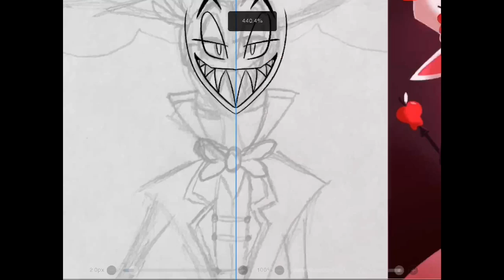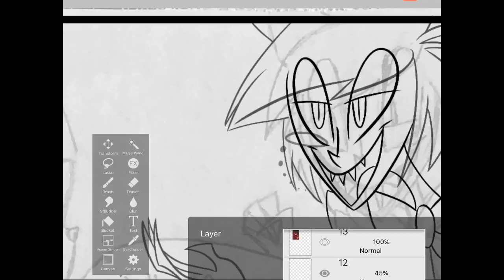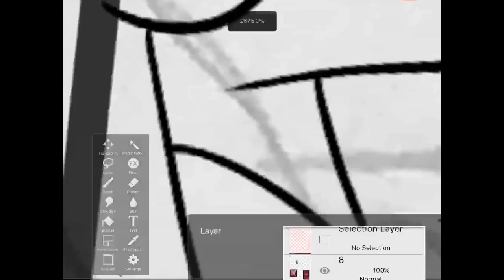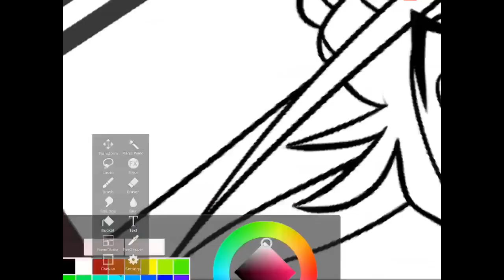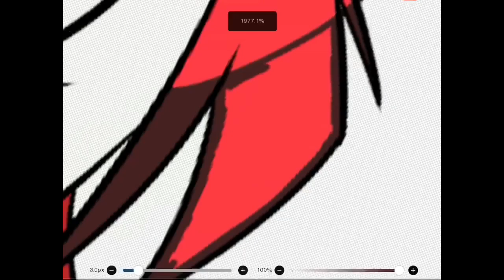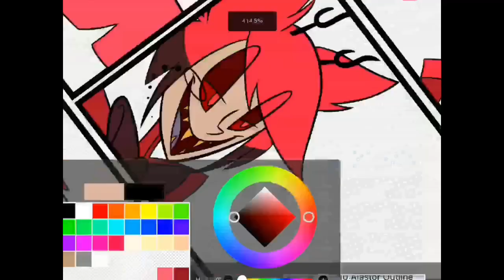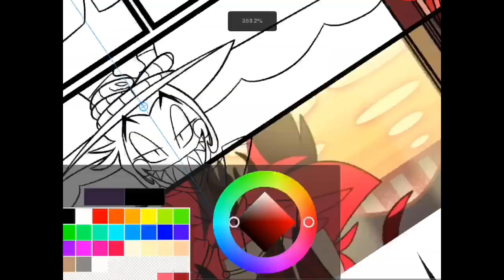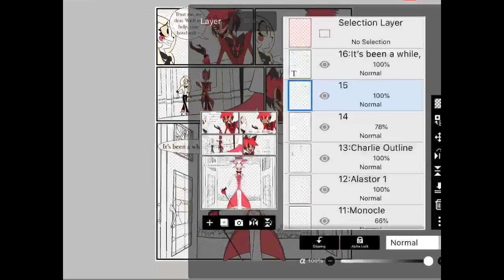“The Deer and the Devil” Speedpaint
Heyo!

I decided to post this speedpaint, even if I actually posted the actual drawing like... 2 months ago. I finally sucked it up.

A warning (as I said in the video), the speedpaint can get dizzying or just give you a headache with how fast it's going. I can't exactly make it any slower, so I apologize for that (^_^")

"Hazbin Hotel" is an adult cartoon created by VivziePop. It's a story about Charlie (the daughter of Lucifer) opening a hotel to rehabilitate demons and help them up to heaven. I suggest you check it out if you're interested, it's gonna be awesome.